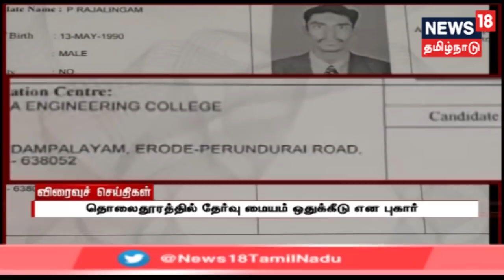விரைவுச் செய்திகள் | Express18 News | News18 Tamilnadu | 23.09.2019